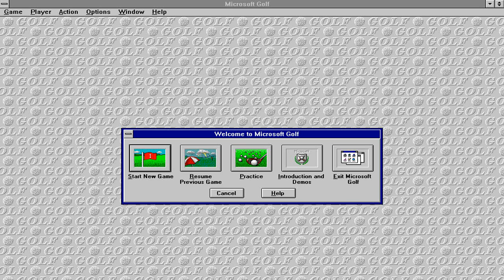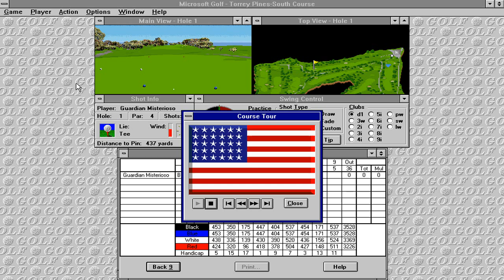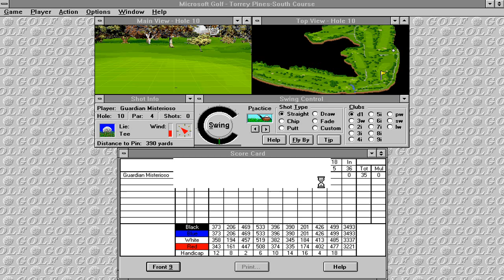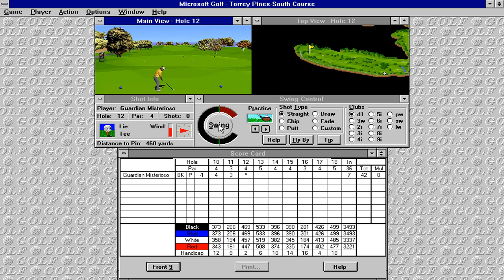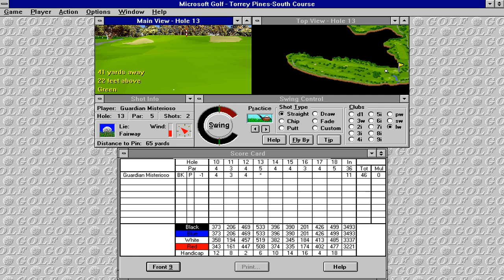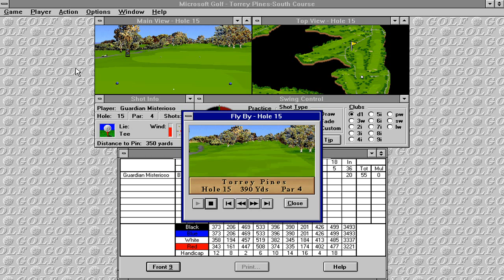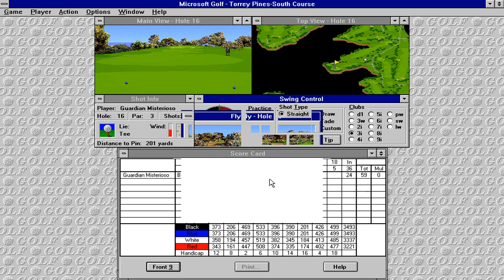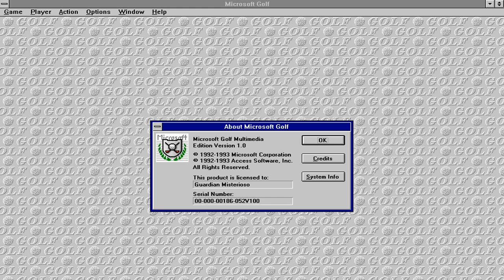Microsoft Golf (Access Software) (Windows 3.x) [1992] [PC Longplay]